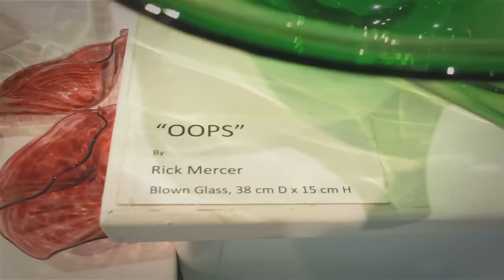RMR: Rick and Glass Blowing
Rick learns the art of glass blowing at the Blown Away Glass Studio in Elora, ON.